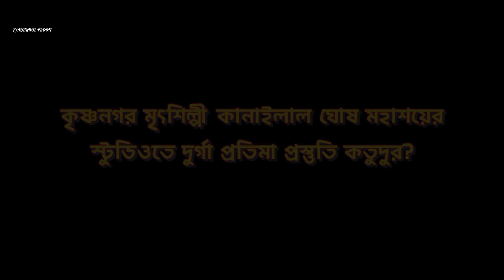Krishnanagar Durga Pratima Making 2022|Artist Kanailal Ghosh|Durga Idol Making 2022|Lyadhkhor Prodip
Krishnanagar Durga Pratima Making 2022|Pottery Artist Kanailal Ghosh|Durga Idol Making 2022
Today, Releasing our most awaited shortfilm's poster. Do like & follow.
This Shortfilm Releasing On Mahalaya 2022.
Nomoskar, Krishnanagar Notun Bajar Palparar Ekjon Namkora Mritsilpi kanailal ghosh studio te Durga thakur toirir ditiyo dhap er prostuti dekhte giyechilam. Tomra amak onek request korechile onar studio er video anar, tai niye aslam.Asole Durga Pratima banano dekhte amar khub valo lage. Durga idol making er kichu video aro asbe. Durga Puja amader sobar valo lagar ekta bepar. Sei durga Murti kivabe toiri hoy seta ei videor madhhome tule dhorar try korlam.

ঠিকানা :- নতুন বাজার,পাল পাড়া , কৃষ্ণনগর, নদীয়া

CREDITS:-
Cinematographer-Indrajit Ghosh
Presented By Lyadhkhor Prodip

Krishnanagar
Krishnanagar Kanailal Ghosh Studio
Durga Idol Making 2022
Making of durga idol in krishnanagar
Durga Pratima Making
making of Durga
Kumartuli
How to make durga idol
Krishnanagar Pal Para